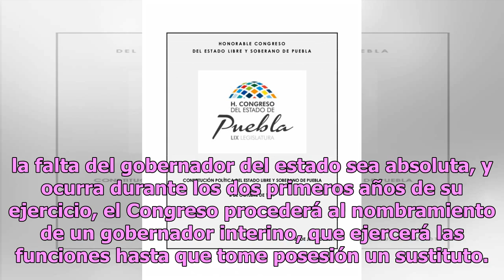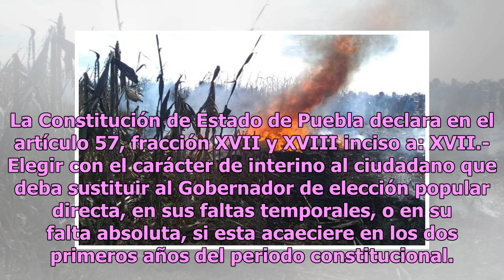Ahora que murió Martha Erika ¿qué pasará con el gobierno de Puebla?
El día de hoy en vísperas de la esperada cena de Nochebuena, la gobernadora de Puebla Martha Erika Alonso y su esposo, el senador del Partido Acción Nacional (PAN) Rafael Moreno Valle, perdieron la vida en un terrible accidente aéreo. Al darse a conocer el terrible acontecimiento, infinidad de usuar...